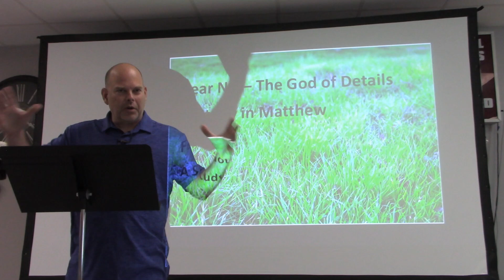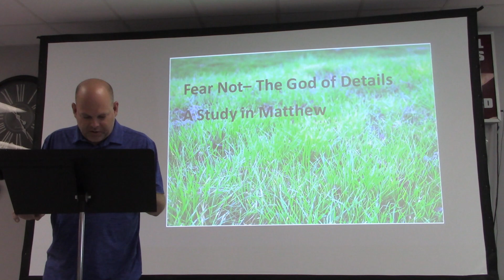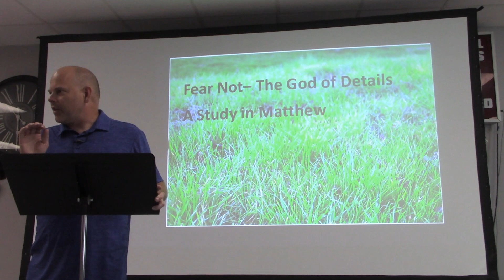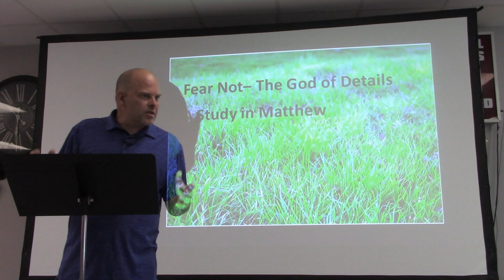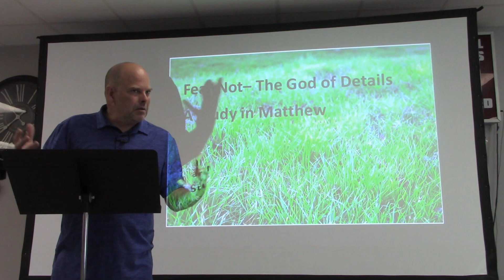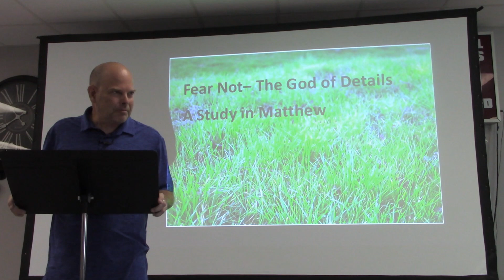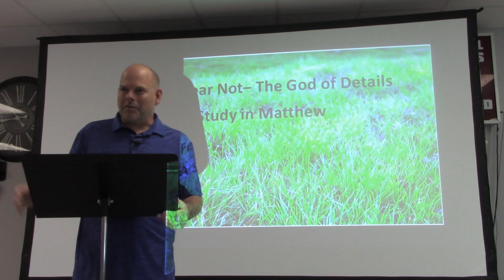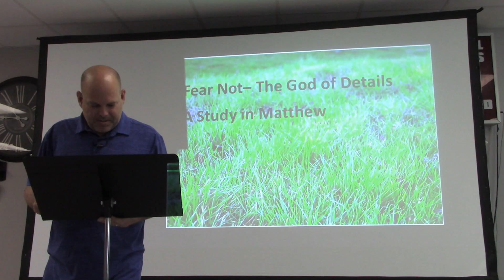wheat and weeds